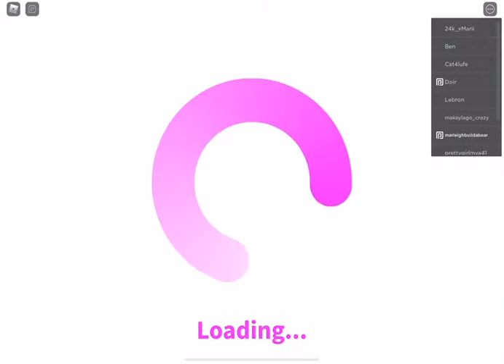Roblox gameplay part 2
My tiktok is Marbearbuildabear